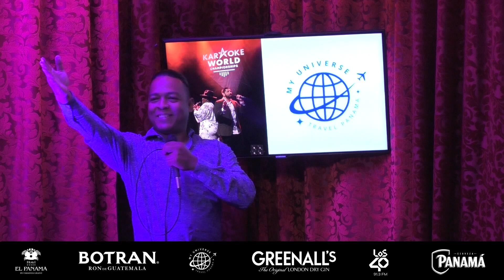Juan Carlos - Grupo D Gala 2, temporada 2023 Karaoke World Championships PANAMA.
Competencia Mundial de Karaoke, proceso de selección de los representantes de PANAMA desde 2009. Ya hemos ganado cuatro copas mundiales, en Finlandia 2012, Suecia 2014, Vancouver 2016 y Noruega 2022 en la categoría duos.